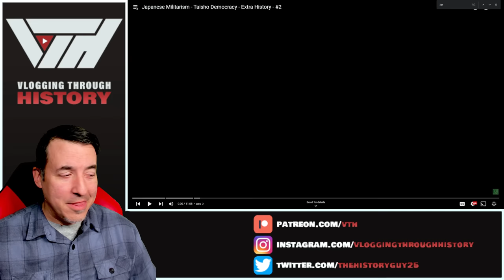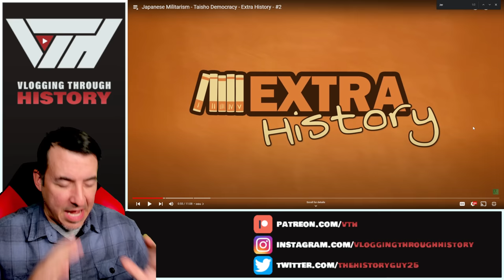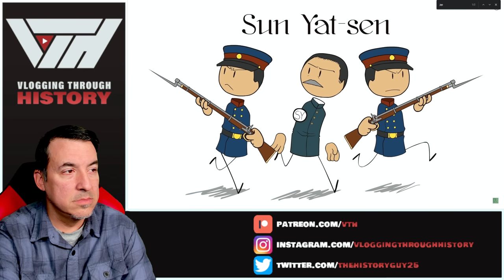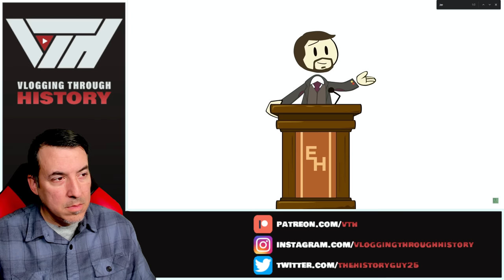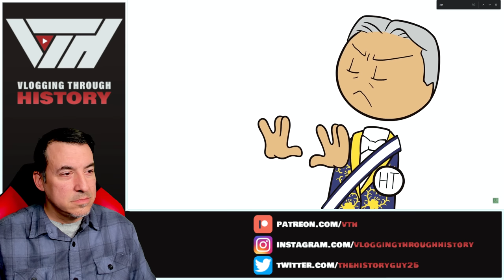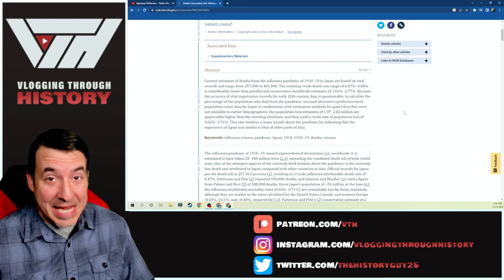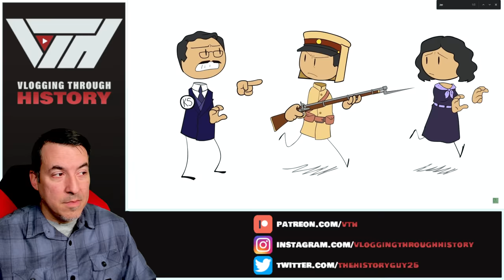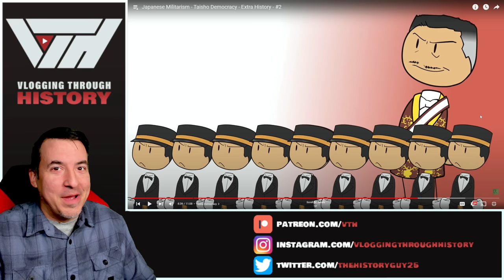Japanese Militarism - Taisho Democracy (Historian Reacts)